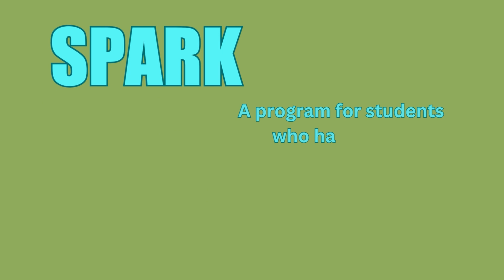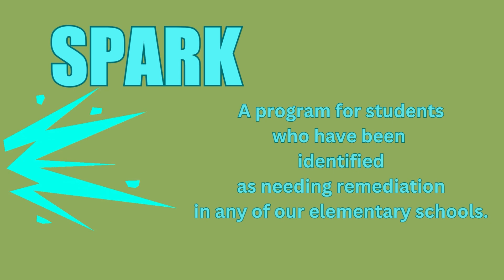Beyond the Boardroom End of Year 2023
Mr. Reid recaps a great school year.